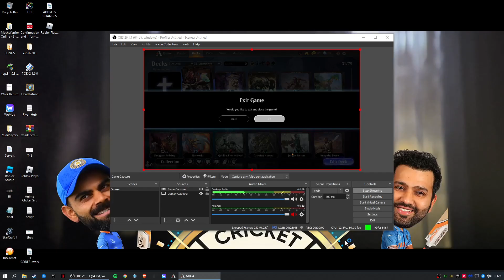MTG Cheese deck